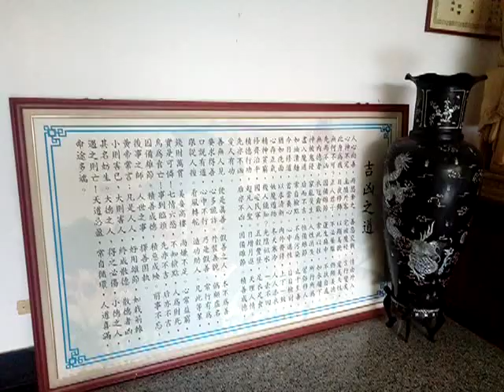VID 20190907 141715吉凶之道字匾與大花瓶